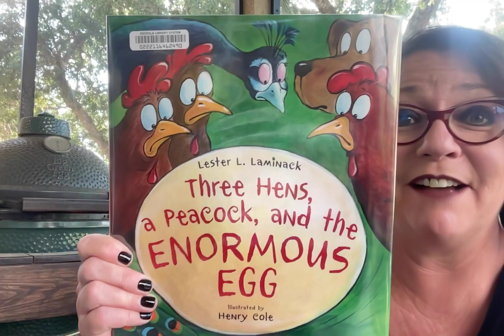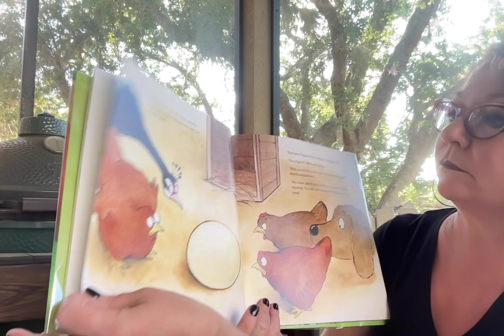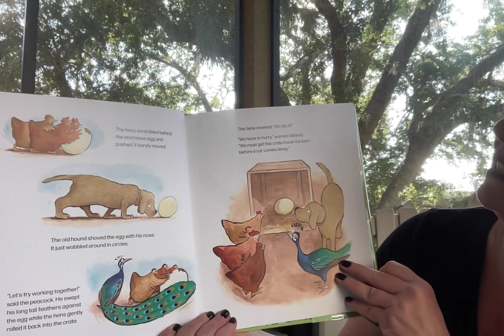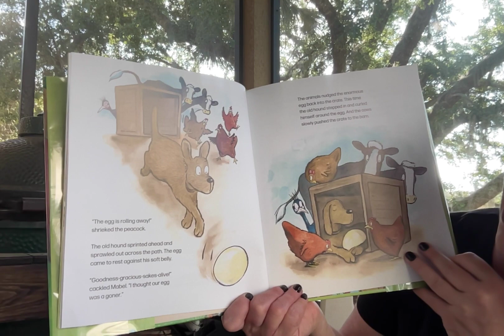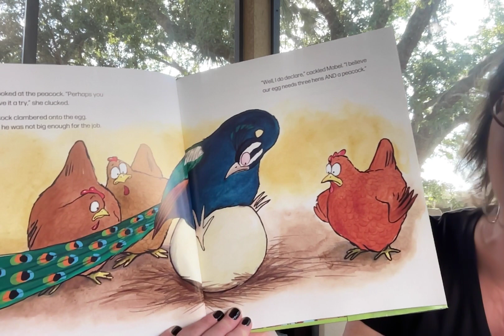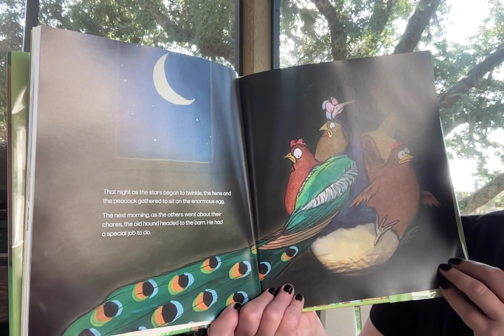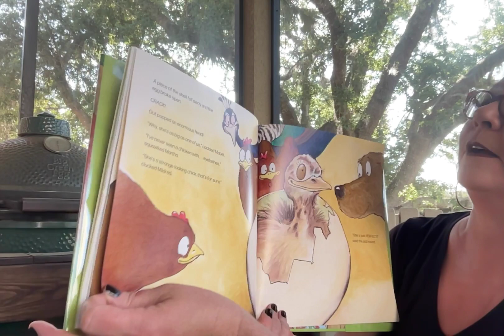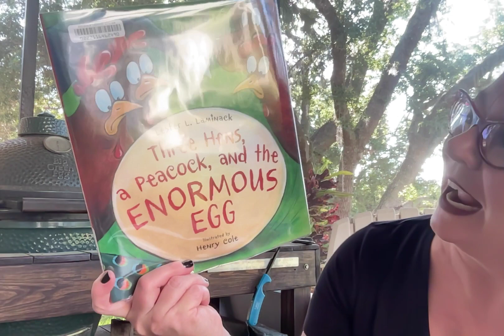What came out of the egg I wonder?!?!?!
Today for porch time story time Ms Lisa reads, THREE HENS, A PEACOCK AND AN ENORMOUS EGG!